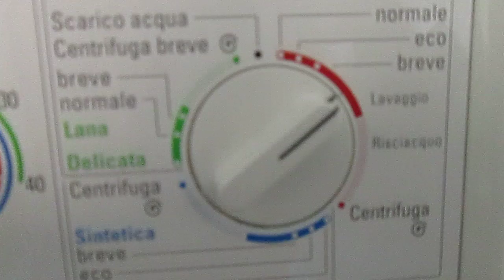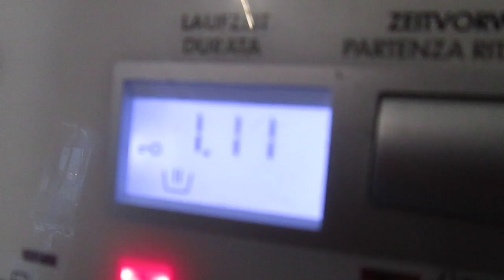Siemens Siwamat 5010 & AEG Lavamat Bella 3453 N, working togheter 2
Dedico questo video a:Daniele, Aldo, Massimo e agli altri appassionati/I dedicated this video at: Daniele, Aldo, Massimo and at the others washing machines fans

In questo video vedrete/in this video you see:
-Lavaggio principale/main wash (AEG,Siemens)